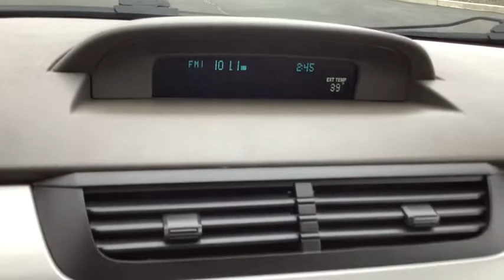2011 Ford Focus Spokane, Spokane Valley, Post Falls, Deer Park, Airway Heights, WA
White Suede Used 2011 Ford Focus available in Spokane, Washington at Dishman Dodge Ram Chrysler Jeep. Servicing the Spokane Valley, Post Falls, Deer Park, Airway Heights, WA area.

4DR SDN S
2.0L DOHC 16-valve I4 Duratec engine|Front wheel drive|European-inspired independent front suspension w/MacPherson struts|European-inspired control blade independent rear suspension|Rack & pinion pwr steering (2010)|Front disc & rear drum pwr brakes|15 steel wheels w/6-spoke wheel cover|P195/60TR15 all-season tires|Mini spare tire|Body-color bumpers|Chrome 2-bar grille|Halogen headlamps|Black mirrors|Tinted Glass|2-speed fixed intermittent wipers|Black Door Handles|AM/FM stereo w/CD/MP3 player -inc: aux input jack, speed-sensitive volume, (4) speakers, clock|Front bucket seats -inc: 4-way driver seat, 2-way passenger seat, adjustable head restraints|Front adjustable head restraints (2010)|60/40 split rear bench seat|Floor center console w/armrest & metallic top plate|TILT STEERING WHEEL|Instrumentation -inc: black applique w/white-faced gauges, tachometer, trip odometer|Message center|SecuriLock passive anti-theft system|Manual Air Conditioning|Rear window defroster|Glove box (2010)|(2) front cupholders, (1) rear cupholder|(2) 12V pwr points|Dual visor mirrors|Rear dome lamps|Anti-lock brakes (ABS)|Advance Trac w/electronic stability control|Dual stage front airbags w/passenger occupant detection system|Side air bags|Front/rear side curtain airbags|MyKey system -inc: top speed limiter, audio volume limiter, early low fuel warning, programmable sound chimes, Beltminder w/audio mute|3-point front safety belts -inc: height-adjustable D-rings, pretensioners, Belt-Minder|Rear 3-point safety belts for all positions|Rear door child safety locks|LATCH (lower anchors & tethers for children) system|Emergency trunk release|Tire pressure monitoring system